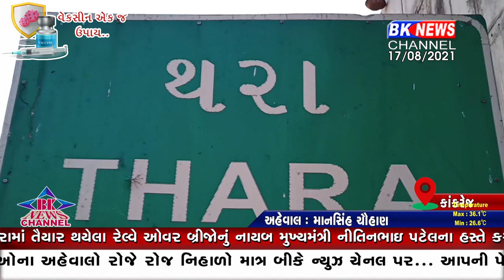કાંકરેજ જન આશીર્વાદ યાત્રા...